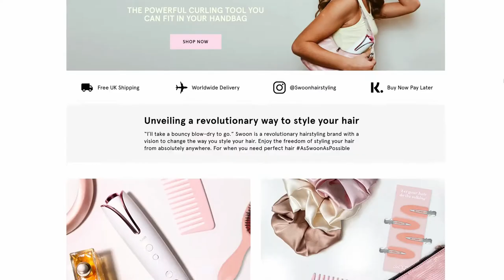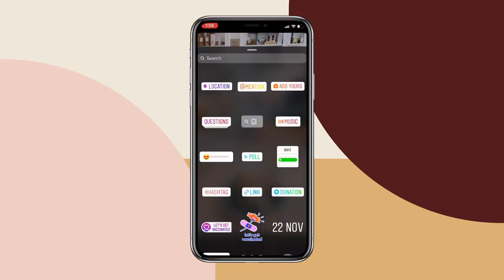Social Media for Brands: Strategies to Stand Out Online - Course by Hana Klokner | Domestika English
Harness the power of Instagram to boost a brand’s visibility by exploring everything from tools and metrics to content and ad campaigns

“A product or service can be the best around, but if people don’t see it, it's all for nothing.”

As an expert in social media marketing, and the founder of her own agency, Klokners Consulting, Hana Jay Klokner specializes in making sure those products or services reach their intended audience. She has worked with clients including Amazon, glh Hotels, OLIXA, Swoon, and the United Nations. She also teaches courses at the University of Arts London and Istituto Marangoni, and has published her own book, Wired & Socially Awkward: New York.

In this online course, Hana teaches you how to boost brand awareness by harnessing the power of Instagram. Learn to effectively manage your social media presence through content, metrics, objectives, and more. Ready to build a strategy that helps businesses stand out online?

🚀This is Hana’s second Domestika course. In her first, Community Management Fundamentals, she teaches you the fundamentals of community management